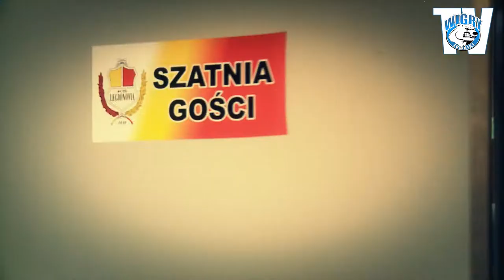Legionovia Legionowo - Wigry Suwałki 0:0 (23.04.2014)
Biało-niebiescy przywieźli jeden punkt z meczu wyjazdowego.